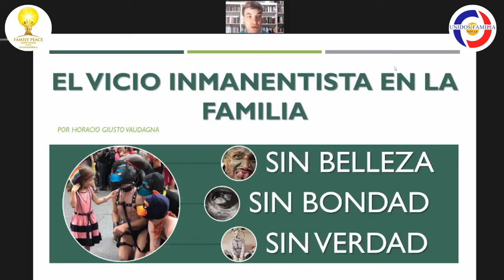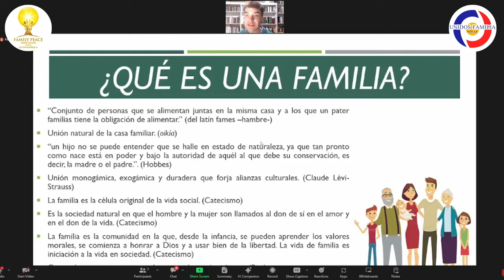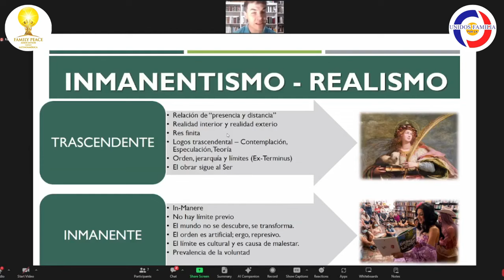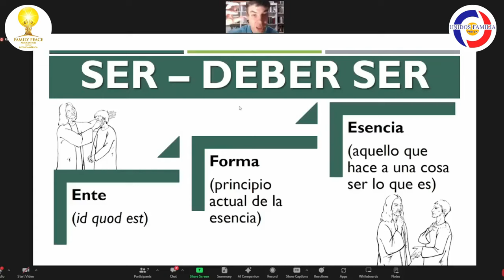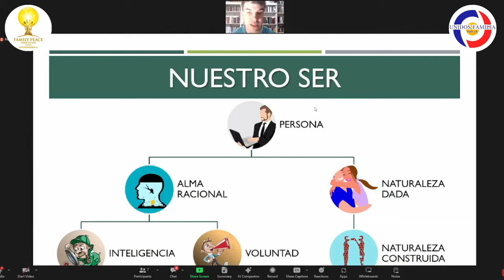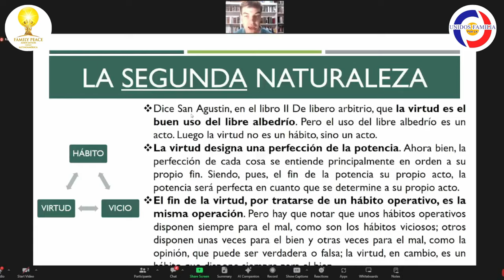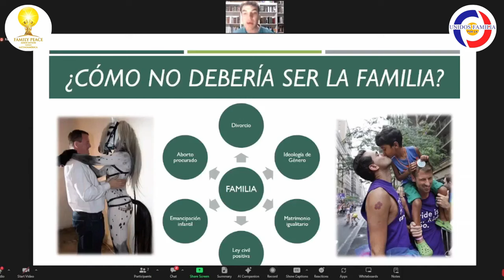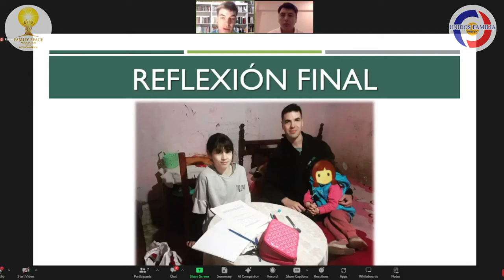Defensa filosófica de la familia